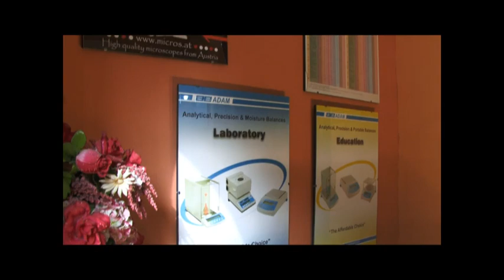Capacitaciones y Mantenimiento